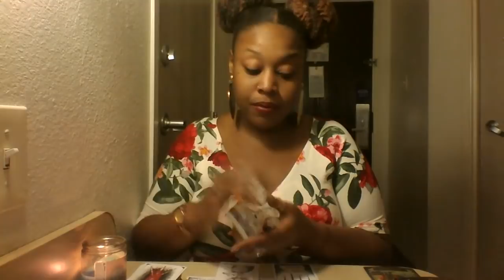Libra-🎀 The Reflect Effect/ Apologies OTW March 2019